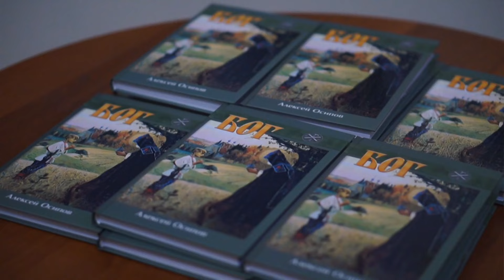Посмертная жизнь / А.И. Осипов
00:00 Посмертная жизнь
01:23:48 Летом на Крите проходил так называемый Всеправославный Собор, но какие-то окончательные акценты от нашего священноначалия мы пока не услышали. Хотелось бы услышать Вашу оценку этого события.
01:30:07 После Вашей замечательной проповеди многие вещи, которые я изучал ранее, встали на свои места. Скажите, есть ли шанс спастись у расстриги Денисенко — так называемого патриарха Филарета?
01:34:13 У меня не укладывается в голове, как можно с чисто философской точки зрения считать, что после Пришествия Христова время прекратится, и наступит вечность. Поясните это, пожалуйста.

 Москва, Галерея Ильи Глазунова, 2016

Алексей Ильич Осипов — русский православный богослов, заслуженный профессор Московской духовной академии, доктор богословия

ПРОФЕССОР А.И. ОСИПОВ